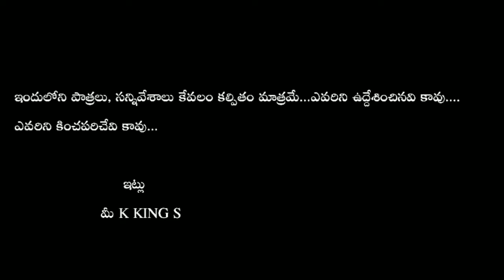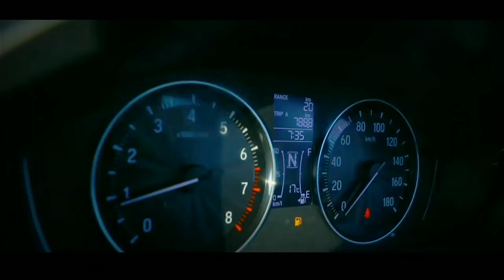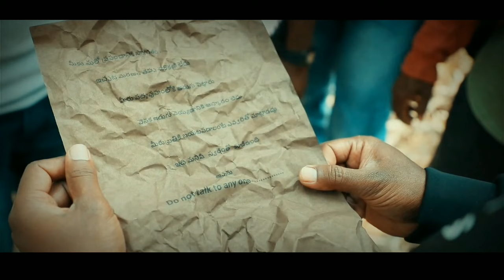Don't Talk -Short Film-(Part-1)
Short Film : Don't Talk (Part-1)

Camera    : Dilip

Editor     : MD Khadar

Producer   : K kings team

Story ,Screenplay ,
Dialogues -Direction : K.Srinath

Actors     : Vikram,Vishnu,Avinash,Vijay,Khadar,Prem Sagar,Srinath,Chitti Babu,Pranay Basker,Funny Indra.

Special Thanks to : K. Ashok

Special Thanks to : Abhinav Sunny

Special thanks to  : MD Khadar